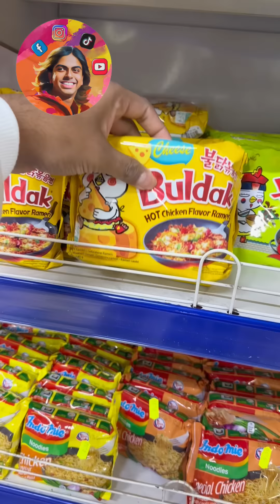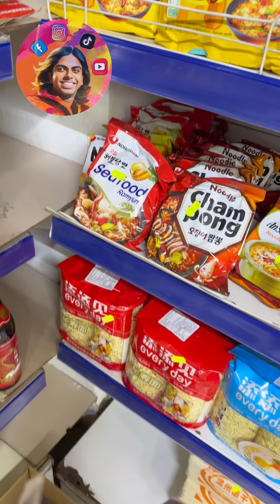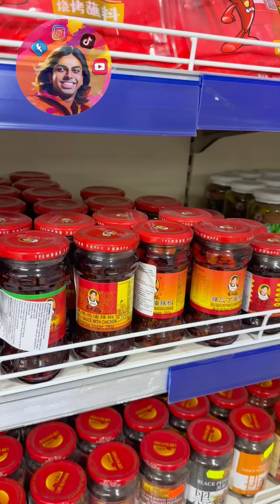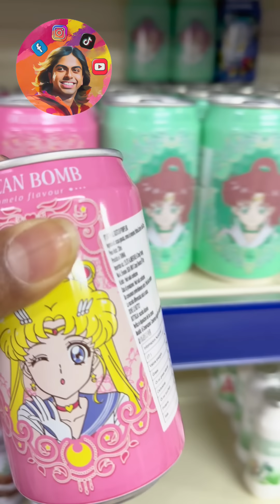Weird Foods ගන්න යමු 🛒 Mini Vlog - Part 01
ඔන්න අද අපේ පලවෙනි mini vlog එක. අද අපි weird foods ටිකක් ගන්න යමු. ඒවා කාලා බලන්න නම් වෙනම වීඩියෝ එකක් ගේන්නම් අනිවාර්යයෙන්ම. බලන්නකෝ එහෙනම් මොනවද මම ගත්ත දේවල් කියලා.

dempasan